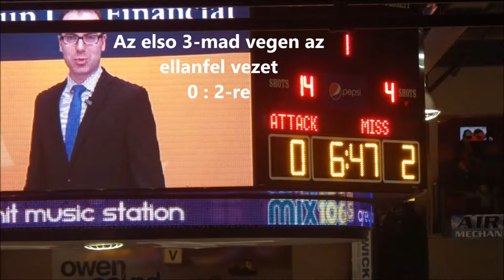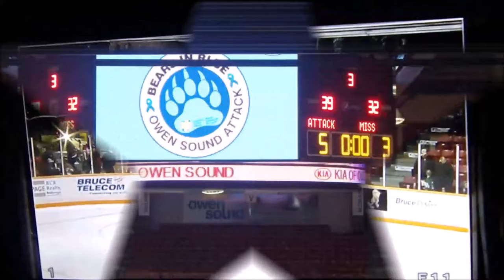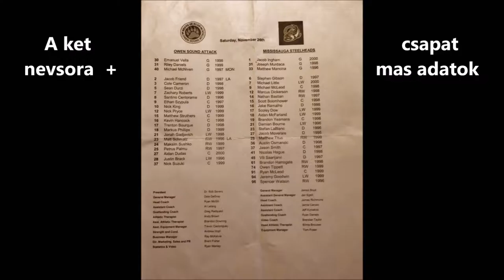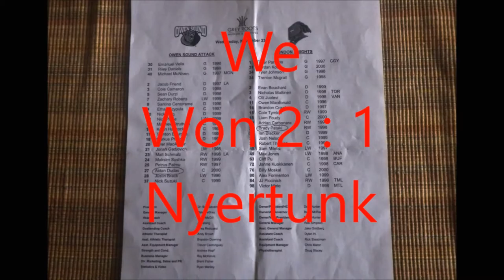Past days Specials